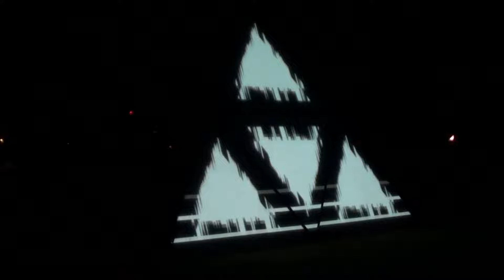One night at the Boom Festival in Idanha-a-Nova